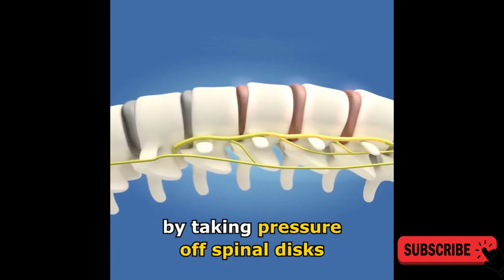Back Stretcher for Lower Back Pain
This Back Stretcher can help you to relieve chronic back pain and correct postural imbalance, restore the natural curvature, and improve flexibility in shoulder and back muscles.
Designed with 88 protruding points that correspond to acupuncture points of your body to correct posture and poor spinal alignment, ease back pain and improve the flexibility of shoulder and back muscles.
It has an adjustable arch level to provide great relaxation. Lay down and relax any time of the day because you can carry it with you with its lightweight and compact design.

                                                  PRODUCT FEATURES

3-level adjustment of arch shape for greater reach
Correct postural imbalances and relieve chronic back pain effectively
Helps you relax according to the physiological curvature of the human spine design
Improve flexibility in shoulder and back muscle for relieving muscle tension, promoting the blood circulation and easing the feeling of fatigue.

                                                  PRODUCT BENEFITS

Lying down: Can gradually open the lumbar intervertebral space and return the normal physiological curve
Sitting: Can help correct sitting position and massage waist

                                             PRODUCT SPECIFICATIONS

Pedestal length: 38.5 cm / 15.2 in
Adjustable levels: 2.8 in, 3.5 in and 4.3 in
Max acceptable weight: 250 kg / 551.2 lbs